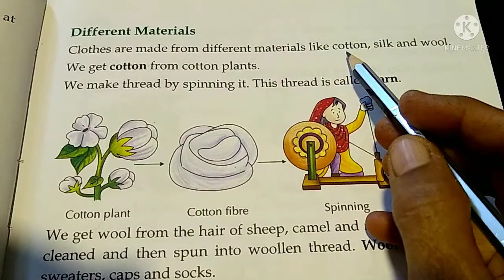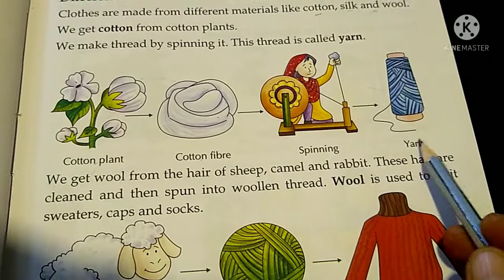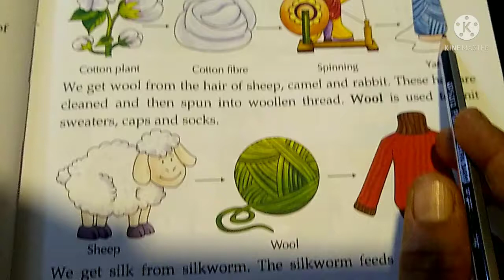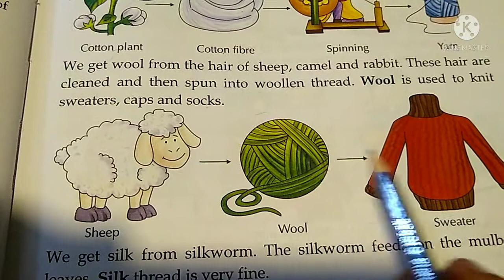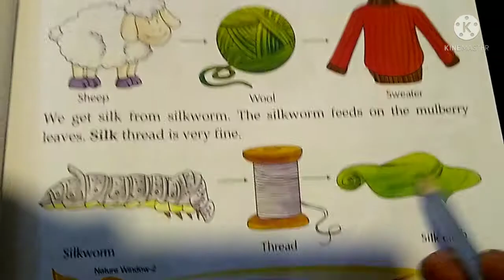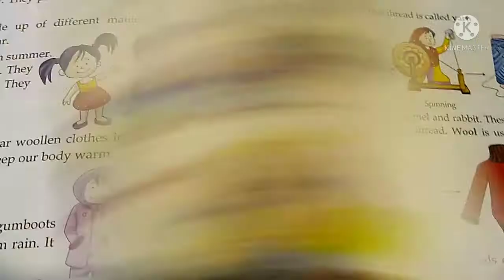Class 2 EVS# Nature Window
Lesson 4# Clothes We Wear (3)